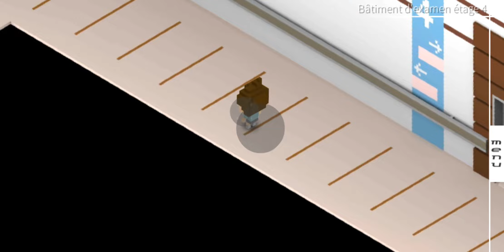Je t'attends dans 7ans : Chapitre 17 Souvenirs